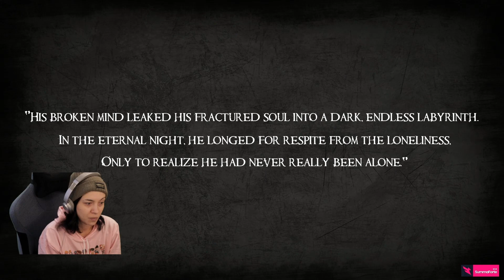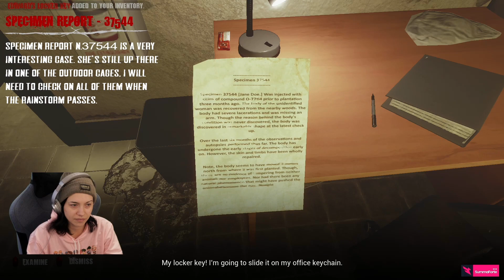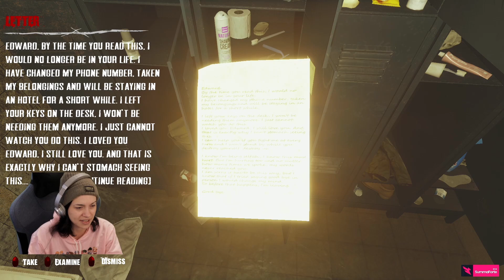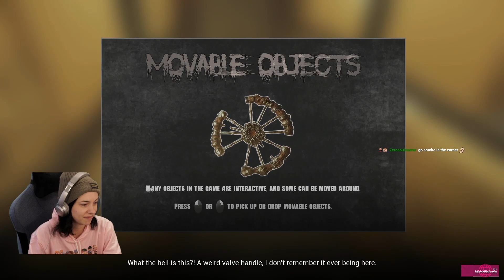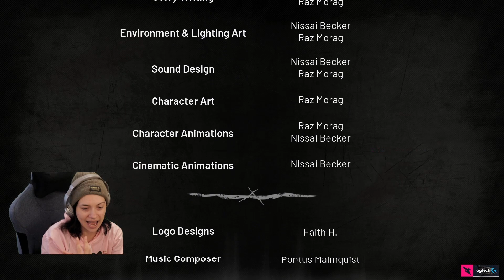Dark Fracture Prologue Full Game - Once You Enter , You Can't Leave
welcome to Dark Fracture Prologue   an indie horror game. :)

 An Obscure Tale: Unravel the mysteries surrounding the body farm while trying to survive the inexplicable events happening around you. Trust nothing and no one.

🔦 Complex Characters: Dig deeper into Edward’s psyche and meet other employees whose intentions are anything but clear – are they friend or foe?

🔦 Otherworldly Exploration: Experience visions of a terrifying parallel dimension. But does that world exist, or is it all in Edward’s mind?

🔦 Decision Making: The decisions you make in the game will impact Edward’s fate. Will you save or condemn him? Make your choices wisely.

Proud Creator For Team Lazarus